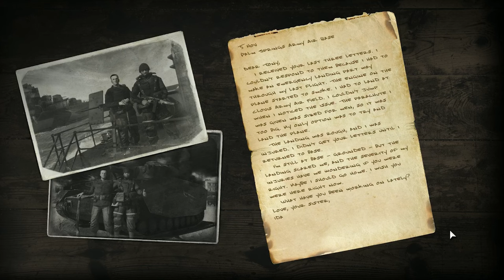Company of Heroes 3 - Italian Campaign - Castel Di Sangro || Avezzano || Atessa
Difficulty = Hard

Italian Campaign
Skirmish: Castel Di Sangro, Avezzano, Atessa